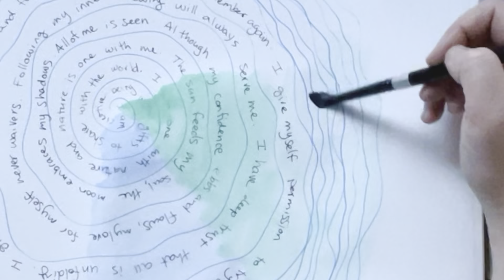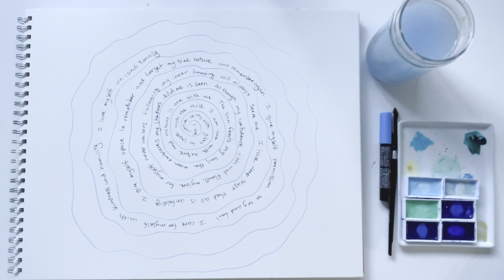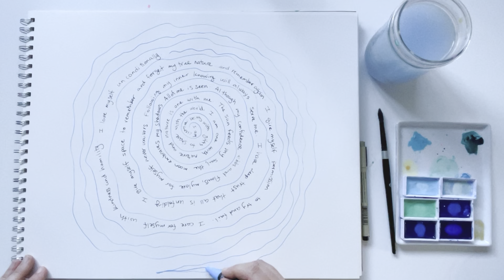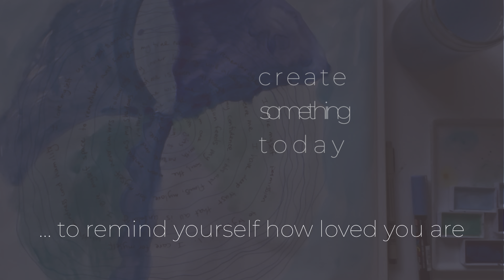a powerful self-love activity you must try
Join me in this grounding self-love activity filled with mindful art and affirmations. I invite you to share any shifts you feel after doing the activity and repeating the affirmations. I love you. (mindful art practice no. 101)

❤️ Thank-you for supporting the creative work I share with the world! If you would like to financially support me, I'd be even more grateful. I'll share that gratitude by mailing you a handmade thank-you card with a donation of $12 or more